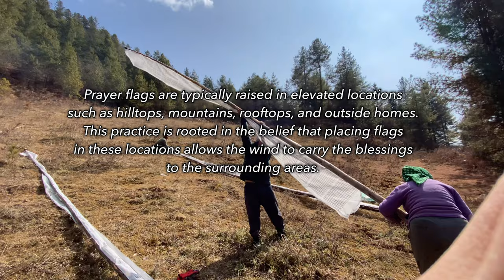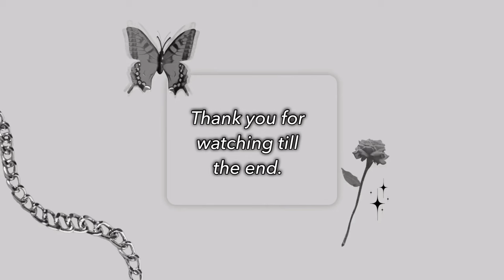Bumthang Edition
I went to my village few weeks ago for the memorial service of my great grandmother. She will be remembered fondly forever and cherished. The one in the cover photo is my grandmother and she is also someone I look up to.